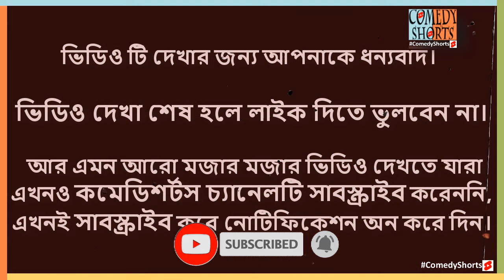সাত মিনিটের বিরাট প্যাঁচের মধ্যে আছি | Faruk Ahmed Funny Videos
নাটকঃ UreJaiBokPokkhi